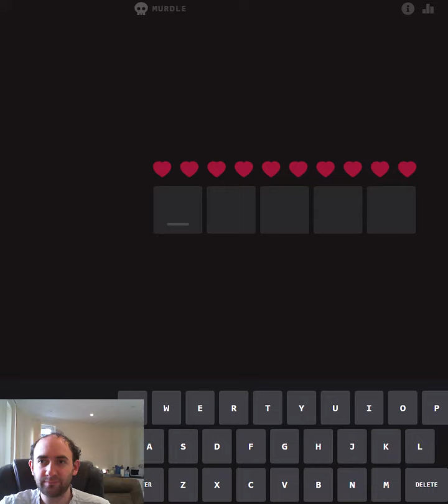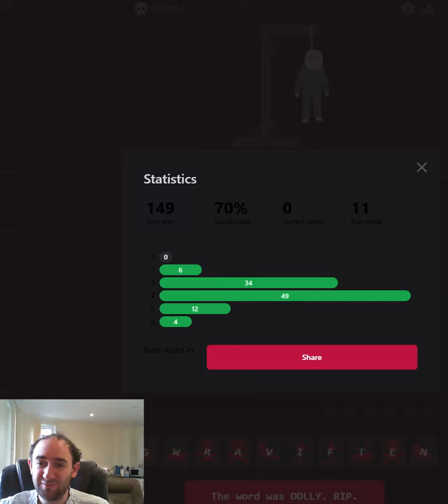Hangman+Wordle = MURDLE (17 Jun 24)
Can I solve today's murdle puzzle?

Clues work identically to regularly Wordle; but if I guess 10 letters that are NOT in the answer, I will be hanged. Can I escape this fate?